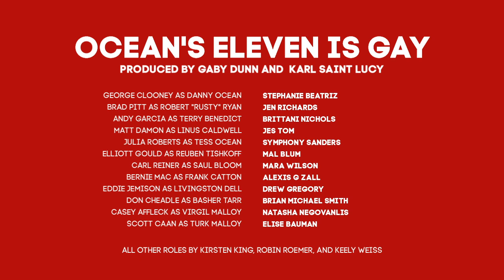OCEANS 11 BUT IT'S GAY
Oceans 11 queer live read starring:

George Clooney as Danny Ocean - Stephanie Beatriz
Brad Pitt as Robert "Rusty" Ryan - Jen Richards
Andy Garcia as Terry Benedict - Brittani Nichols
Matt Damon as Linus Caldwell - Jes Tom
Julia Roberts as Tess Ocean - Symphony Sanders
Elliott Gould as Reuben Tishkoff - Mal Blum
Carl Reiner as Saul Bloom - Mara Wilson
Bernie Mac as Frank Catton - Alexis G Zall
Eddie Jemison as Livingston Dell - Drew Gregory
Don Cheadle as Basher Tarr - Brian Michael Smith
Casey Affleck as Virgil Malloy - Natasha Negovanlis
Scott Caan as Turk Malloy - Elise Bauman
Pit Boss, High Roller, Maitre D, and Bruiser - Keely Weiss
Voice, all Board Members, Topher Grace, Billy Tim, Walsh, and SWAT Leader - Kirsten King
All Other Characters - Robin Roemer
Stage Directions/Director - Carly Usdin

Produced by Gaby Dunn and Karl Saint Lucy